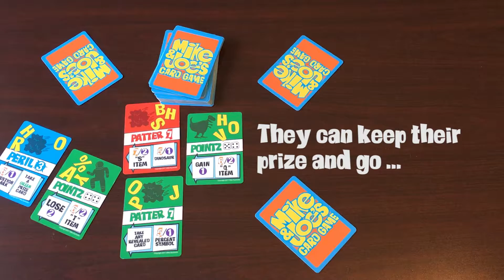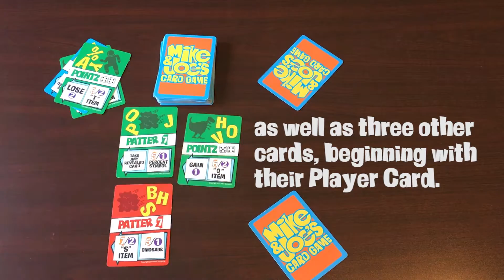Mike & Joe's Card Game -- How to Play Peril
How to play Peril, one of the three games you play at the same time in Mike & Joe's Card Game.